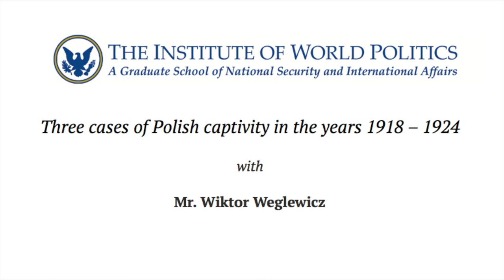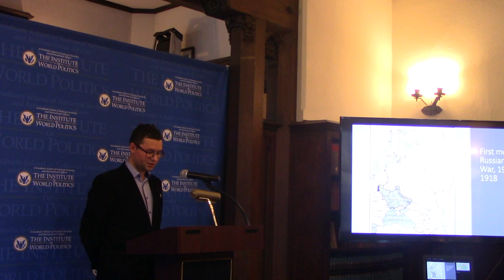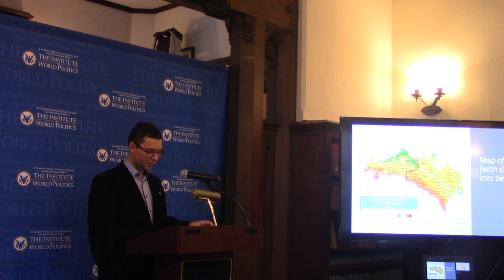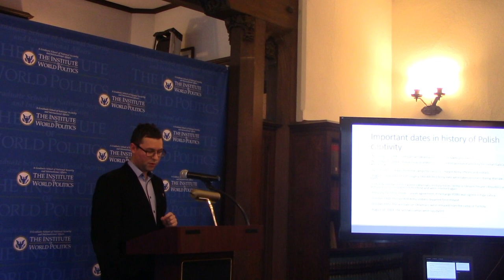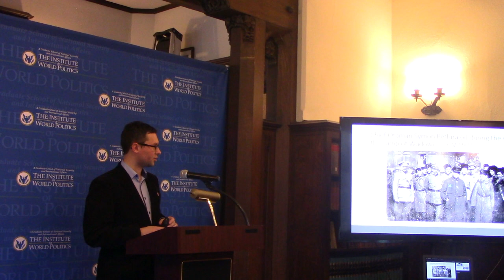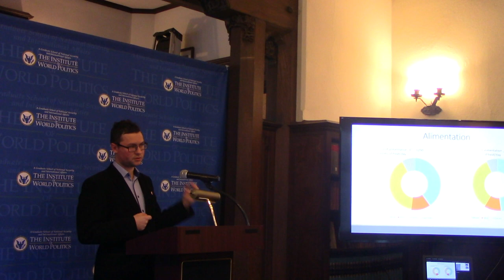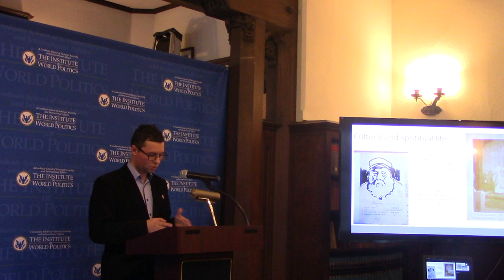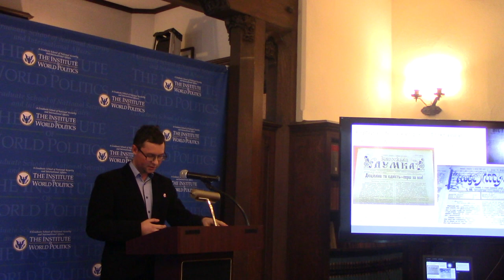Three cases of Polish captivity in the years 1918 – 1924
This event is a part of IWP's Intermarium Lecture Series

Three cases of Polish captivity in years 1918 – 1924: Galician Ukrainians, “Petlura’s” Ukrainians and Bolsheviks – a comparative study

About the Lecture: Just after Poland had regained its independence, 3 wars with her neighbors ensued. The Ukrainian war in the Eastern Galicia. Then a conflict with other Ukrainians – this time from Dnipro Ukraine – in the territory of Volhynia. And finally, the conflict between Poland and Soviet Russia when the Red Army entered present-day Western Belarussian lands. One of the outcomes of those conflicts was the presence of thousands of prisoners-of-wars and internees in Poland; either captured on the frontline or interned by Polish military authorities on the charge of being a threat to newly created Polish state. During this lecture, a new approach to the problem of their captivity will be presented. Mr. Weglewicz will try to compare the three groups of POWs mentioned above. First, the approach of the Polish military authorities to all three groups will be presented. Then, he will analyze other topics, such as material conditions in the camps, alimentation/hunger, sanitary conditions and the death rates. Finally, the fate of the POWs after release from the camps also will be moved.

The lecture has been based on archival resources from various archives, including Central Military Archive in Warsaw, Central State Historical Archive in Lviv and Central Archive of Supreme Bodies of Power and Administration in Kyiv, as well as newspapers from that era and the literature on the subject.

About the Speaker: Wiktor Weglewicz is a PhD candidate at the Jagiellonian University in Cracow, Poland. In 2018 he received a grant “Etiuda 6” for research for his PhD thesis from Polish National Science Center. Part of it is presently carrying out at the Harvard Ukrainian Research Institute. He also received a Visegrad Fund scholarship (at the National Academy of Sciences of Ukraine in Kyiv, 2017), and twice – European Union Erasmus scholarships (University of Florence, 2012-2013, and Charles University in Prague, 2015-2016). His scientific interests are centered around the cases of prisoners-of-wars and internees in Poland, 1918 – 1924 as well as Ukrainian prisoners-of-wars and internees in the countries of East – Central Europe, 1914 – 1924. He authored several articles, published in Poland, Ukraine and Russia; also, he has presented the results of his researches at various conferences in Cracow, Warsaw, Kyiv, Lviv, Kharkiv, Moscow and Sankt – Petersburg.